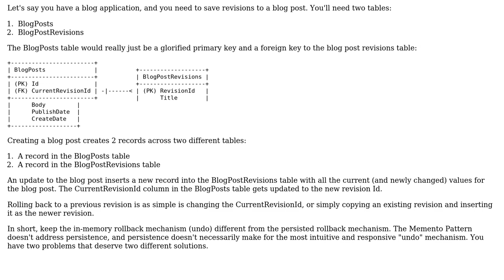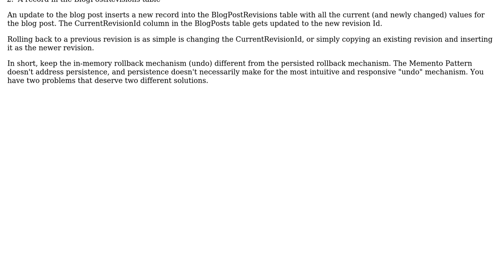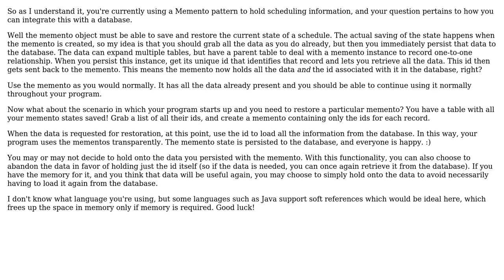Software Engineering: Can I use the memento pattern with multiple relationships and persistence?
With thanks & praise to God, and with thanks to the many people who have made this project possible! | Content (except music & images) licensed under CC BY-SA | Music | Images & others | With thanks to user Neil user Martin Spamer user Greg Burghardt user dabadaba and the Stack Exchange Network Trademarks are property of their respective owners. You are responsible for your own actions.